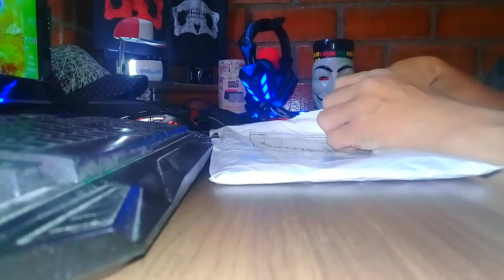★ Unboxing Variado Mas Sorteo - Unboxing ★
▶Quieres Participar En Sorteos y Eventos ?
▶Disfruten El Vídeo,Subscribirse y Compartan Gracias y Saludos !!

◥◣◥◣◥◣CONTACTO◥◣◥◣◥◣

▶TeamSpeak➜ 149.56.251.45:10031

★ORIGINAL★

Lα cσpiα dε εstε vidεσ,
sεяα dεnunciαdα.
Tσdσs lσs Dεяεcнσs Rεsεяvαdσs.